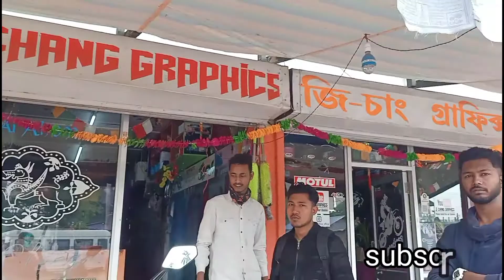Dominar 250 modification bs6 || purple wrapping || omg 😳 low price??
Shop Name_  JI CHANG GRAPHICS
BOKAKHAT ASSAM INDIA

INSTAGRAM_ JI CHANG GRAPHICS OFFICIAL

WRAPPING COST ONLY 2200/-
PURPLE VINYL MATELC PAPER